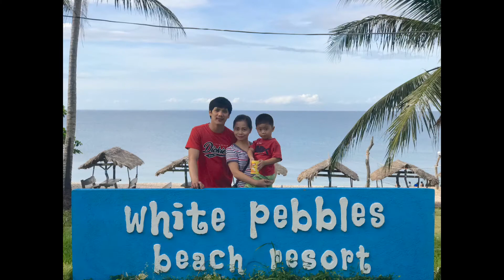White Pebbles Beach Resort Bagolatao, Minalabac Camarines Sur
Bicol Tour with my family & relatives before Covid19 spread in the Phils.

Its 3-kilometer shoreline is covered with pebbles, rocks and shells. When the sun rises and hits the pebbles,rocks and shells, it added more appeal to it that it looks so magnificent.

What I find particularly appealing about this type of beaches is that the pebbles look like precious rocks when the sun hits its surface!

It was the time and bonding moments with my family and relatives that I had really appreciated in our trip to White Penbles Beach Resort.

Location:
White Pebbles Beach Resort
Bagolatao, Minalabac
Camarines Sur
It is also near Naga City with travel time that may only take an hour.